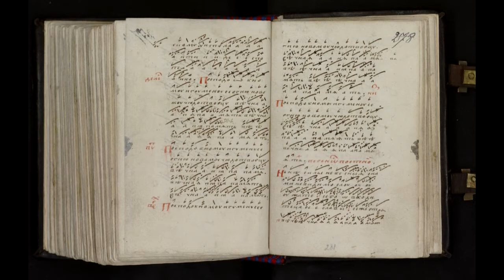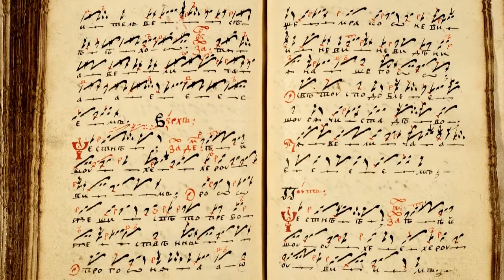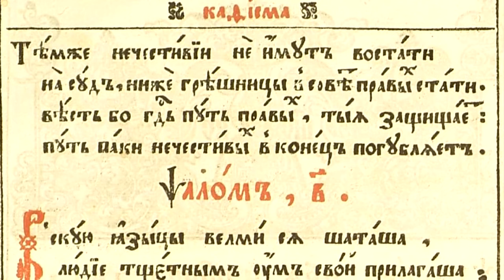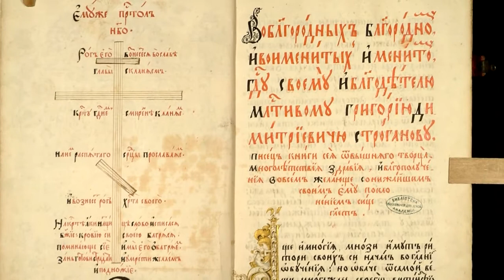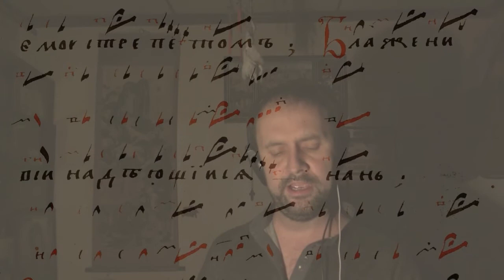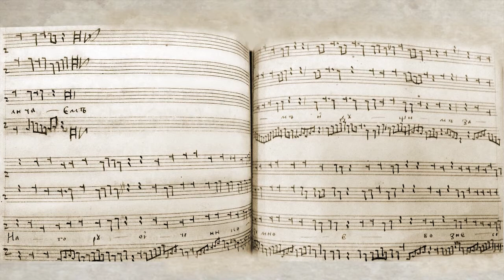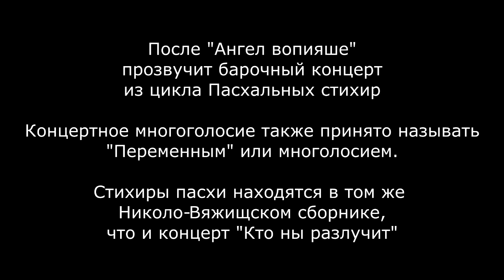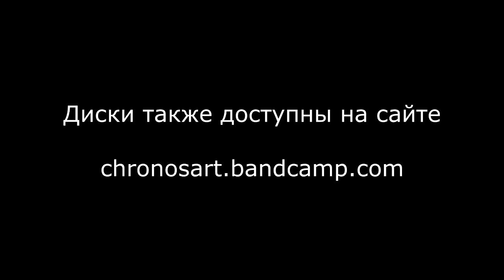Раннее многоголосие от Ивана Грозного до Петра I - Е. Скурат и ансамбль Хронос - концерт-лекция